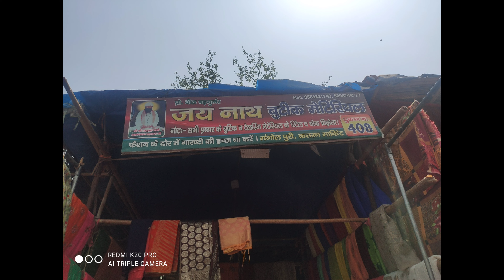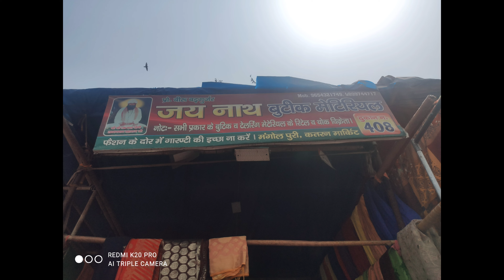katran market Mangolpuri Delhi 2021/Lehenga Fabric/sabse sasta fabric/shop number 408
shop number 408
lehenga fabric
Georgette fabric
chinon fabric
Silk fabric
rayon fabric
net fabric
pure ke suit fabric
har tarike ki list milati Hai intershop per